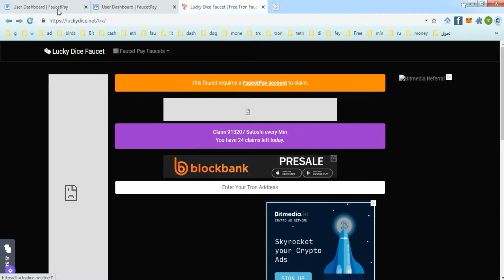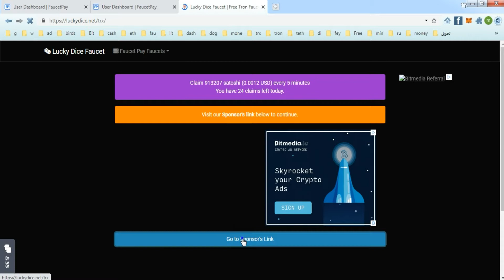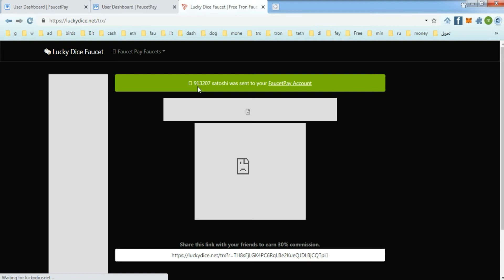luckydice faucet Claim Free TRON TRX أحصل علي ساتوشي كل 5 دقائق لعملة الترون التركس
My Channel Telegram
 قناتي التيليجرام للربح من البوتات الصادقة
التسجيل في موقع
expresscrypto.io
التسجيل في موقع
faucetpay.io